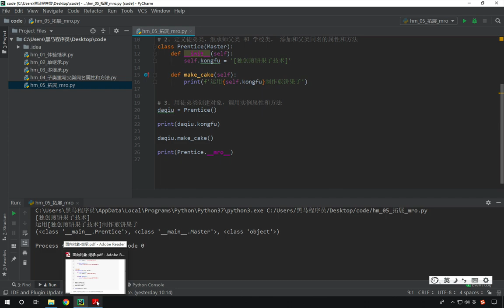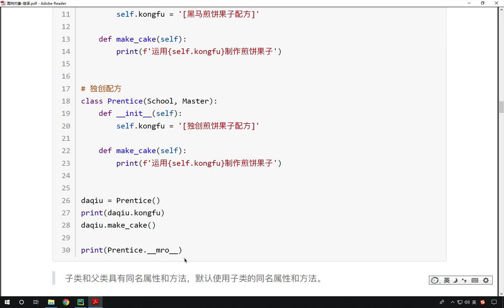最新Python教程19天从入门到精通（Python Tutorial） P298 【第15天】07 拓展 mro顺序